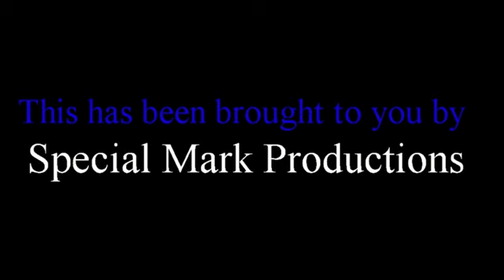"The Wish" Movie Review on The Final Cut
Young Zooma Jr is behind and in front of the camera again. Check out our review of this horror short from a talented young film maker.